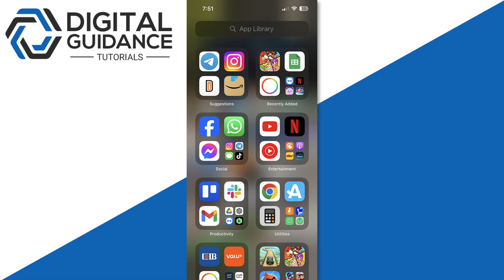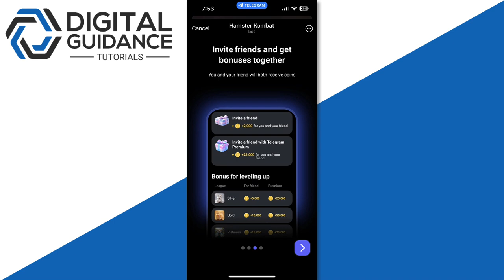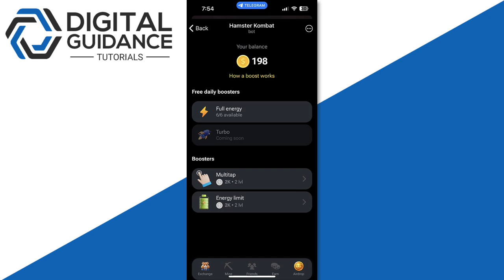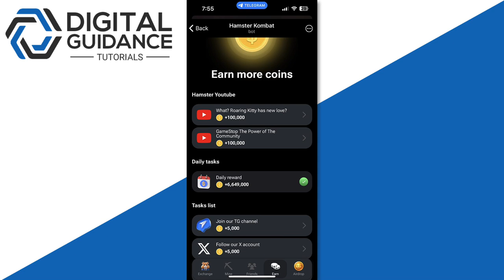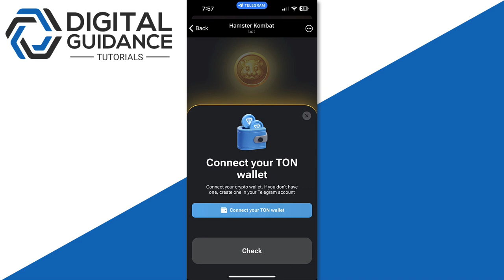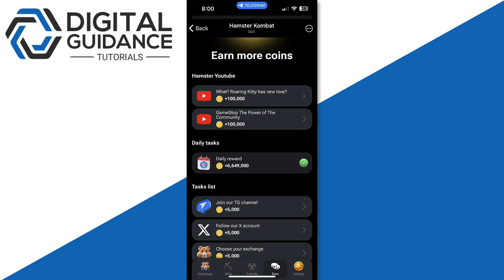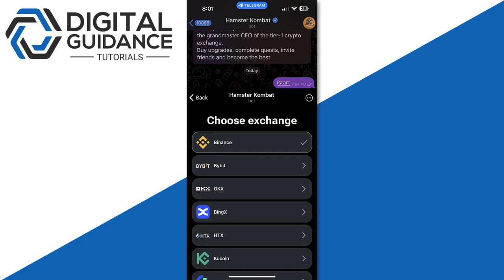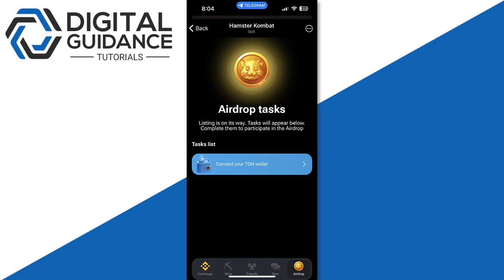How To Withdraw Money From Hamster Kombat (2024) Step By Step Guide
If you are looking for a video tutorial on how to xyz? Look no further!
This comprehensive video demonstrates the process of how to xyz step by step. Make sure to watch till the end for a thorough grasp.